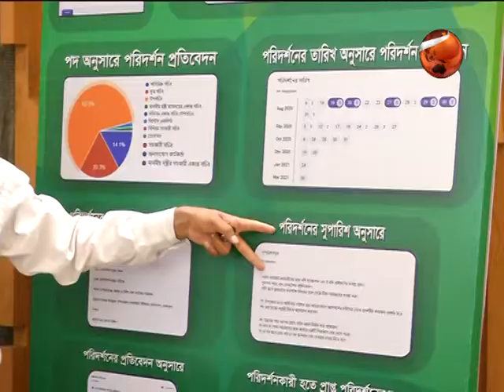মৎস্য ও প্রাণিসম্পদ খাত সম্প্রসারণে কাজ করছে সরকার-মৎস্য ও প্রাণিসম্পদমন্ত্রী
খাদ্য ও পুষ্টিকে সর্বোচ্চ গুরুত্ব দিয়ে বিজ্ঞানসম্মত উপায়ে গবেষনার মাধ্যমে মৎস্য ও প্রাণিসম্পদ খাতকে সম্প্রসারণ করতে কাজ করছে সরকার।  বুধবার রাজধানীর ওসমানি মিলনায়তনে চতুর্থ ইনোভেশন শোকেসিং কর্মশালার উদ্বোধন অনুষ্ঠানে এ খবর জানান মৎস্য ও প্রাণিসম্পদ মন্ত্রী শ ম রেজাউল করিম